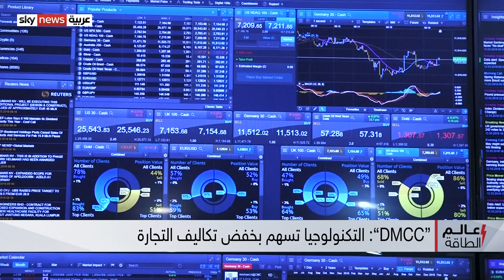تباطؤ التجارة العالمية وأسواق الطاقة وتعهدات لأوبك بلس باستمرار دعم أسواق النفط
يُنقل نحو تسعين في المئة من التجارة العالمية عبر السفن البحرية التي تتسبب بثلاثة في المئة من انبعاثات ثاني أكسيد الكربون ، لذلك يحاول صنع القرار حول العالم الوصول لتوافق ملزم لخفض انبعاثات هذه السفن، فيما ألقى تباطؤ التجارةالعالمية بظلاله على أسواق الطاقة بشكل عام، وفي سياق آخر بعد حالة من الاستقرار، عادت مخاوف ضعف الطلب العالمي لتطغى على المشهد في أسواق النفط وعادت الأنظار من جديد إلى تحالف أوبك+ الذي تعهد بدوره باستمرار دعم أسواق النفط... كان هذه أبرز الموضوعات خلال حلقة اليوم من برنامج عالم الطاقة.